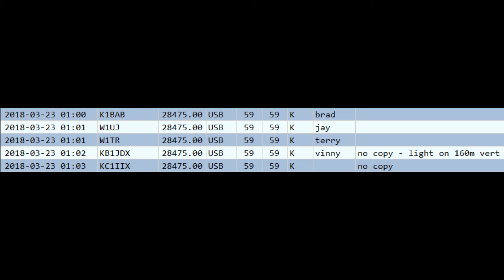10M ECARA Flying Saucer Net W1TR/W1UJ @1z 23 Mar 2018